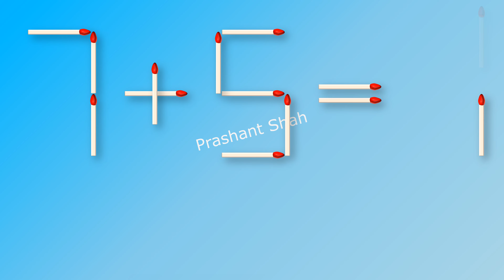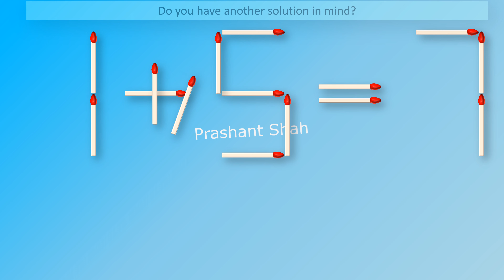7+5=7 Matchstick Answer - Move 1